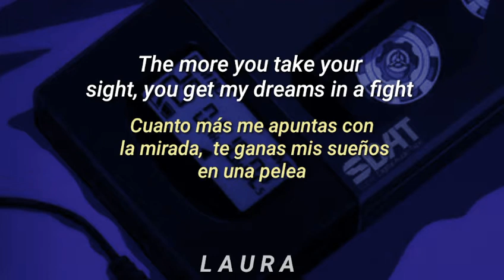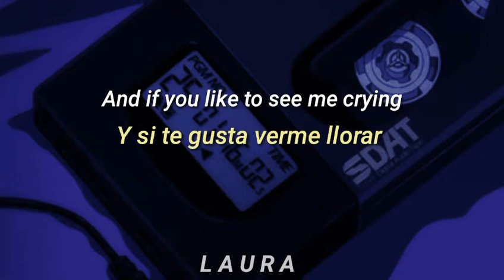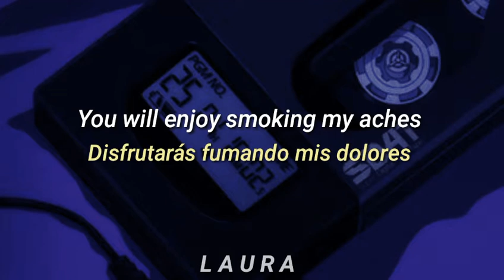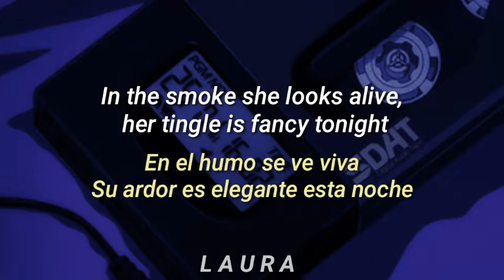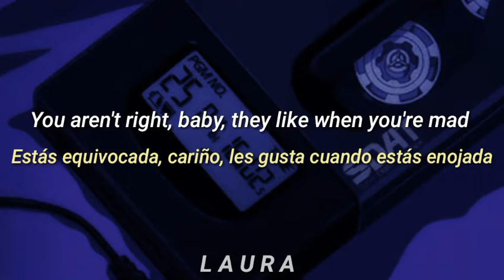Alice// Duck Fizz (Lyrics-Letra.)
more of Duck Fizz